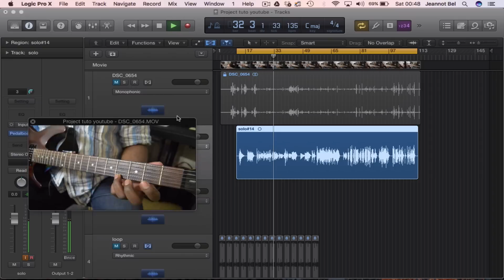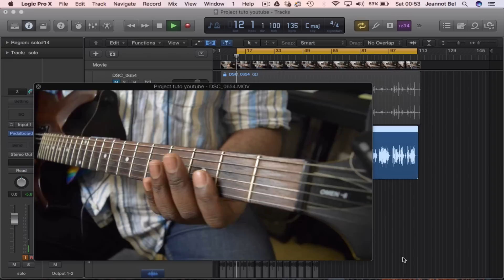SOUKOUS GUITAR CLINIC 16